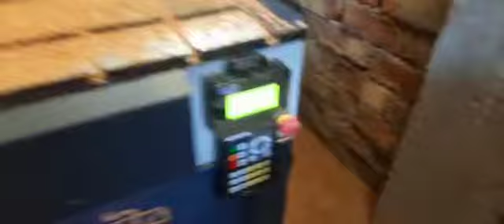3 nos router machine